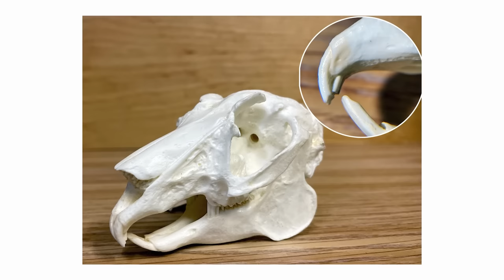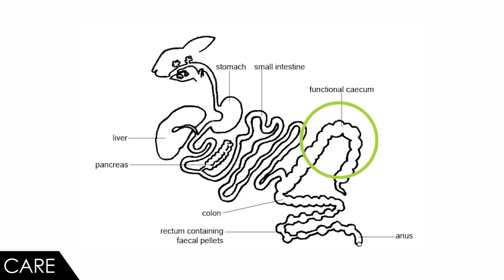Rabbit, The Best Pet Mammal?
With Easter coming up, rabbits are about to be very popular presents. What could be a better gift than the actual Easter bunny? But do you really want a pet rabbit? Is a rabbit even a good pet? Is it the right pet for you? Let's find out! Happy Easter!

Grass Hay
Pellet Diet
Water Bowl
The Tortoise & the Hare
DOVE Easter Bunny Milk Chocolate Candy
Easter Bunny Costume
SCARY Easter Bunny Mask

Clint's Reptiles
770 East Main Street # 127